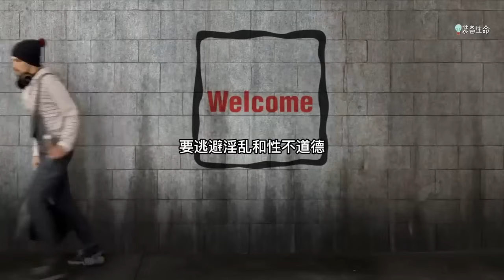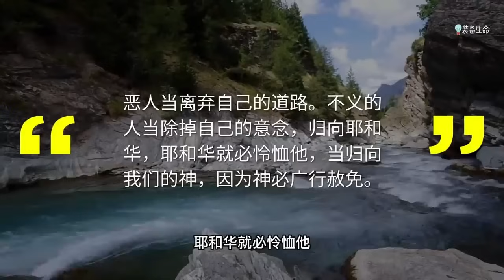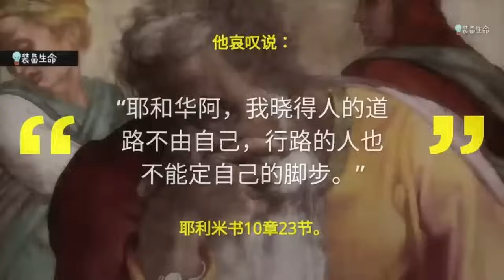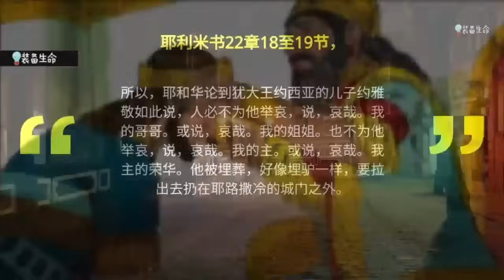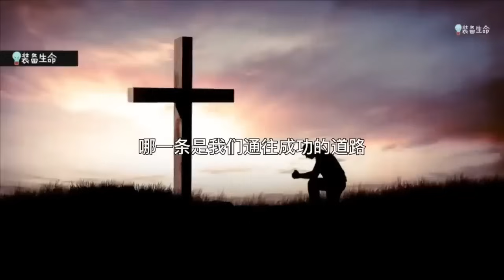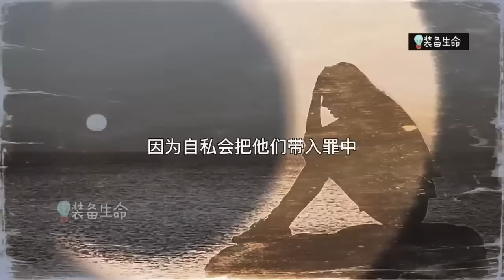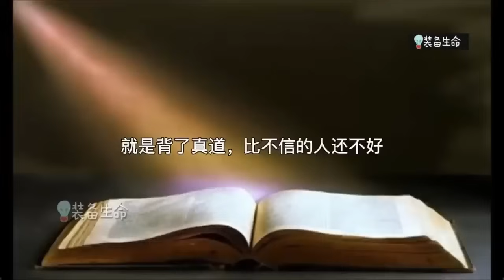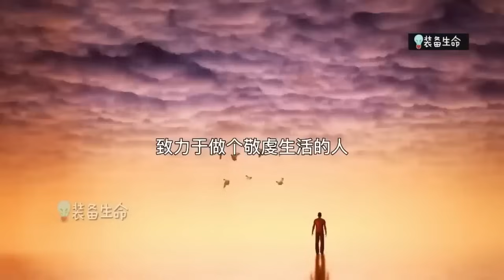生命智慧 【你只要定睛于耶稣】 装备生命